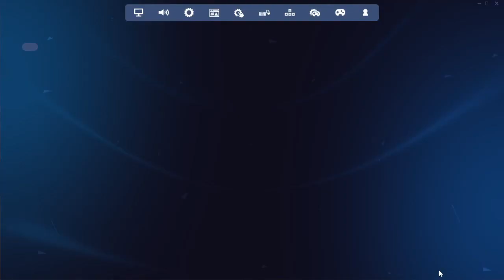238 2024 05 27 01 17 08 RT Tournament jack4641